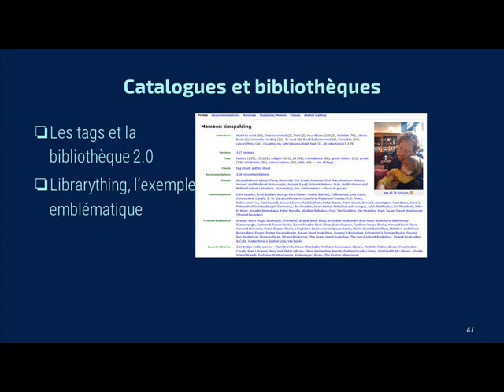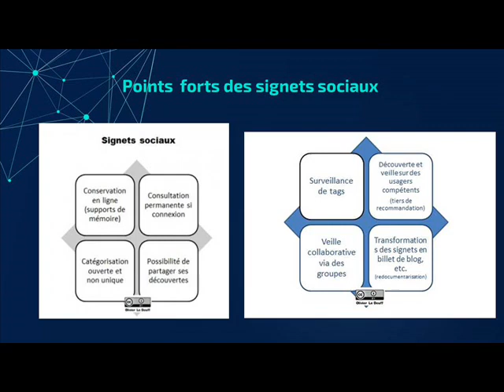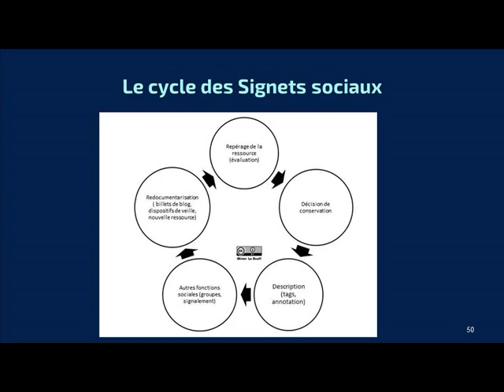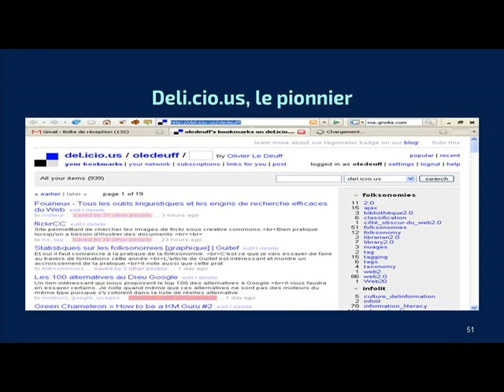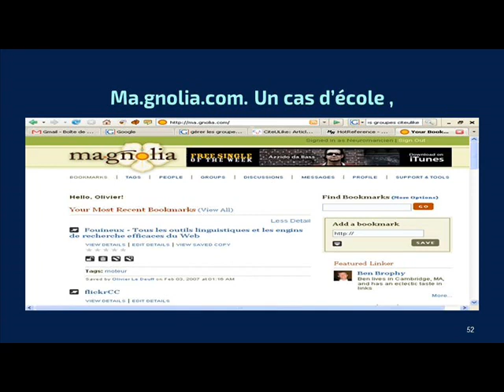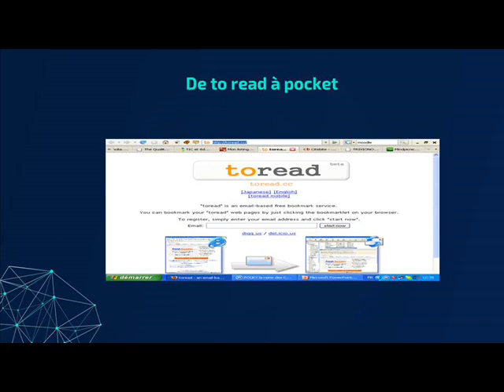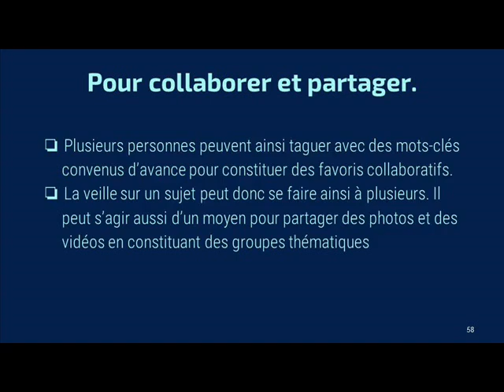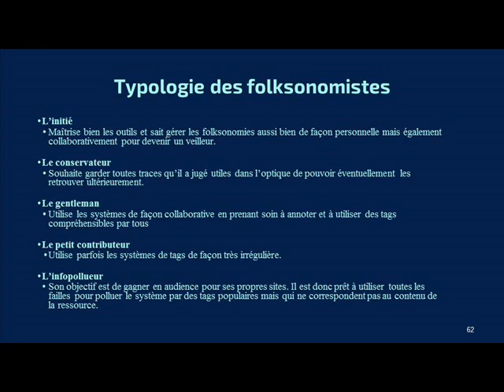Cours Infonum. Métadonnées. Folksonomies. Du tag au like. partie 3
Partie 3 du cours de métadonnées consacrée aux folksonomies.
Au menu, on revient sur delicio.us, magno.lia et diigo notamment ainsi que sur librarything